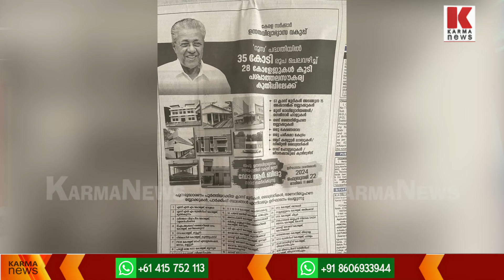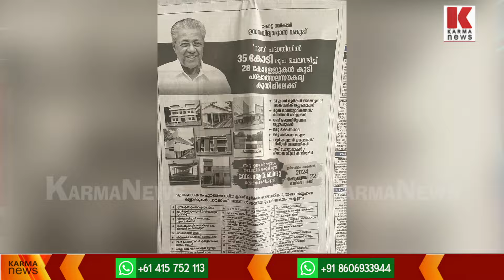പലനാൾ കള്ളം ഒരു നാൾ പിടിയിലാവും പിണറായി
വീണ്ടും പിണറായിയുടെ ഉഡായിപ്പ് ! വെറുതെയല്ല കേന്ദ്രം കഴുത്തിന് പിടിക്കുന്നത്!